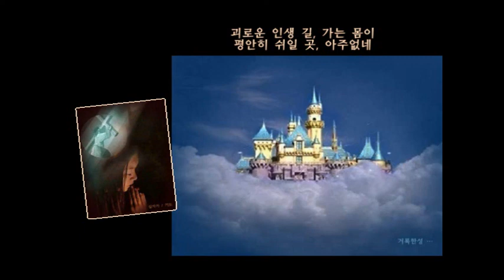괴로운 인생 길 가는 몸이 u [최귀라-영상]